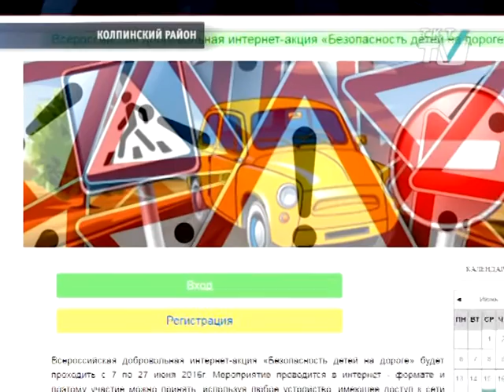Петербург принимает участие во Всероссийской интернет-акции ГИБДД